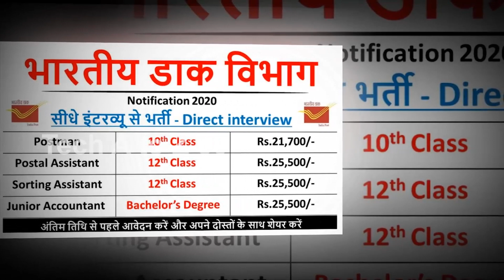CYIENT Company sensational decision | Metarnity Leaves for Men | A to Z 30